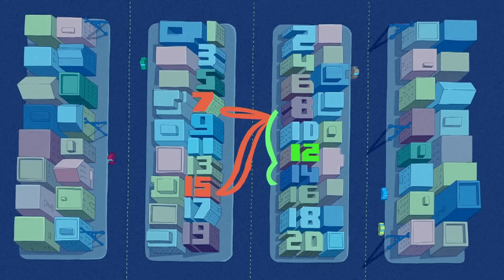Jorge el Curioso en Español 🐵Un Muñeco de Nieve en Verano 🐵Mono Jorge🐵Dibujos Niños | W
Es el día más caluroso del año y para refrescarse, ¡Jorge quiere hacer un muñeco de nieve!